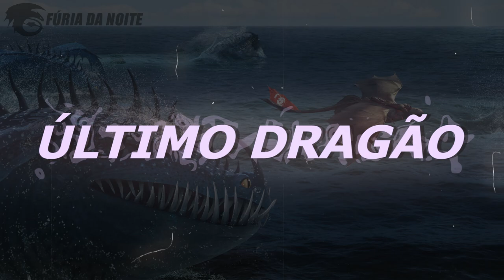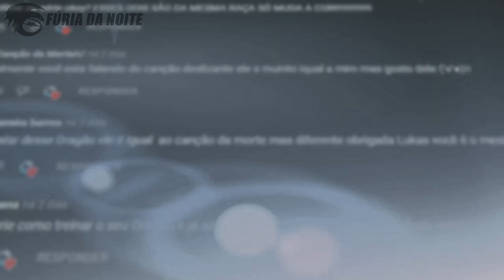LADRÃO DE ESPADAS! - O Último Dragão | Guia dos Dragões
No episódio de hoje eu falei sobre o Ladrão de Espada, uma espécie muito rara que apareceu nos jogos de Como Treinar seu Dragão.